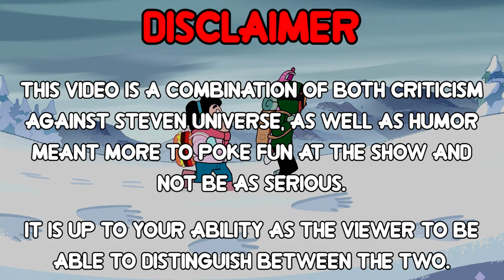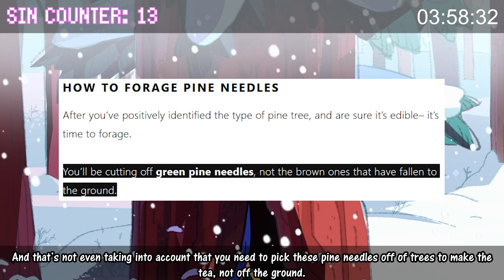Everything Wrong With Gem Hunt In Over 5 Minutes (Steven Universe)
So who would be a worse babysitter, Greg or Pearl?